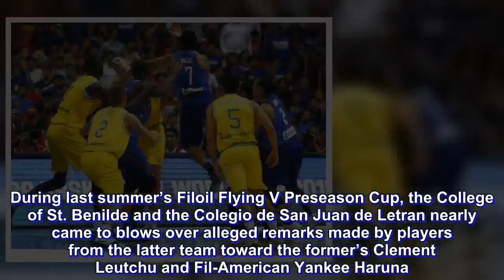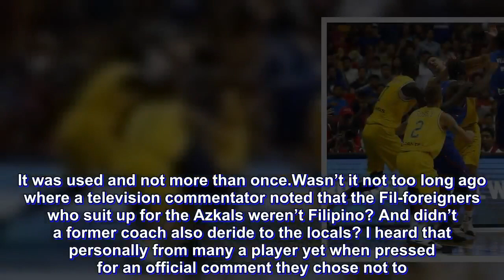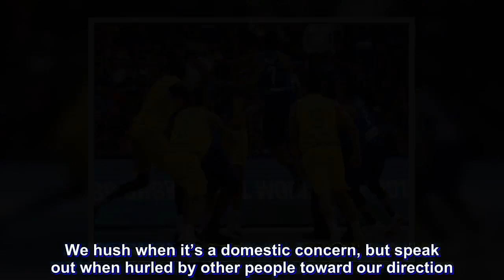On Ozil's resignation, basketbrawl & racism in Philippine sports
The news of football player Mesut Ozil’s resignation from the German national team citing racism as a result comes at a terrible time.

Most recently, there was that now infamous basketbrawl between Australia and the Philippines, one of the ugliest fight scenes in sports history. Some Filipino players called out the racist taunts by the Australians.

While that may be possible, that in my opinion was exacerbated by getting blown off the court and that caused many a fuse to shorten.

Furthermore, we as a race aren’t so squeaky clean as we like to believe we are. That happens in local playing fields and doesn’t excuse the Filipino athlete who also engages in that kind of talk whether miniscule or not.

During last summer’s Filoil Flying V Preseason Cup, the College of St. Benilde and the Colegio de San Juan de Letran nearly came to blows over alleged remarks made by players from the latter team toward the former’s Clement Leutchu and Fil-American Yankee Haruna. When asked if they would like to file a formal complaint, CSB team officials decided not to push through with it.

While it is entirely their right, even the way it was swept it under the rug, is disconcerting. This attitude of not offending anyone even if one was actually offended is off-putting.

The Australia-Philippines fight might not have been precipitated by a racist taunt, but it was allegedly part of it.

Prior to that, the last big brawl on domestic soil regarding something of that sort was when San Beda basketball players mauled San Sebastian volleyball coach Roger Gorayeb. At that time, then Red Lions player Ola Adeogun went after San Sebastian men’s volleyball players over alleged racists remarks — inside San Beda’s own campus. Gorayeb, who at that time was coaching a women’s match in a nearby court, rushed to the defense of his men’s team and was assaulted.

Incidentally, Gorayeb sued the people who assaulted him and won an out-of-court settlement.

Are these isolated incidents?

Last January, during a heated match between the San Miguel Beermen and NLEX, Road Warriors coach Yeng Guiao was alleged to have said racist slurs in the direction of SMB’s Chris Ross.

No. Not at all. It happens a lot locally and I have witnessed a lot of it. I saw how it drove Adeogun and Bright Akhuetie, then playing for the University of Perpetual Help, really crazy. Whether opponents used it as a tactic is beside the point (hey, the Australians can also claim that if they really did say it as well). It was used and not more than once.

Wasn’t it not too long ago where a television commentator noted that the Fil-foreigners who suit up for the Azkals weren’t Filipino? And didn’t a former coach also deride to the locals? I heard that personally from many a player yet when pressed for an official comment they chose not to. For what — fear of reprisal? Team management?

Yet when Filipinos watched that now infamous game with Hong Kong during a football match in 2013, we were showered with so much racist